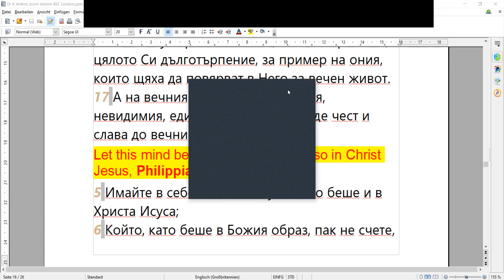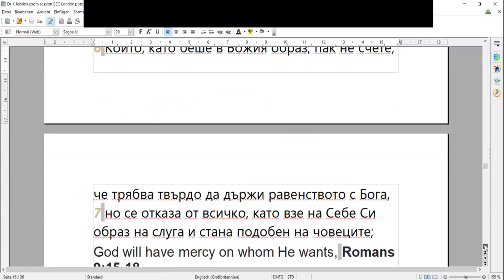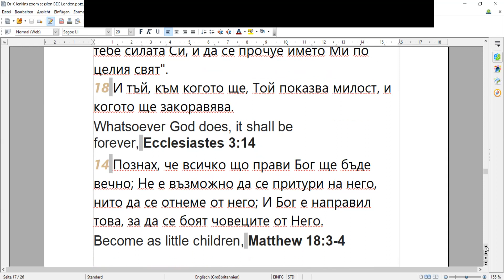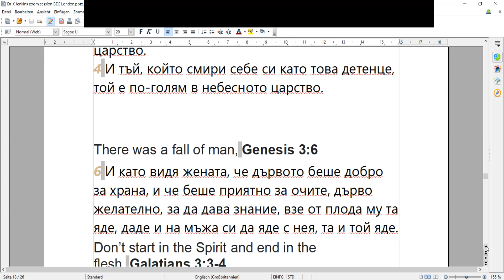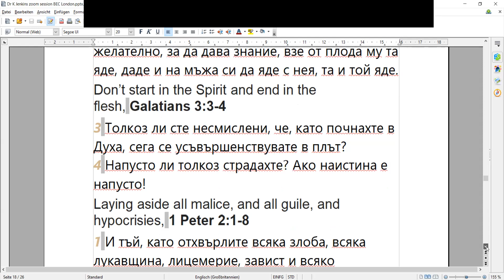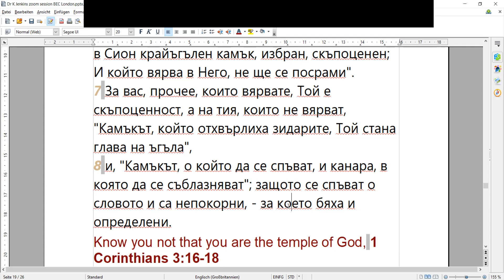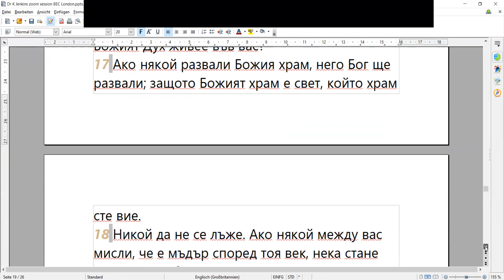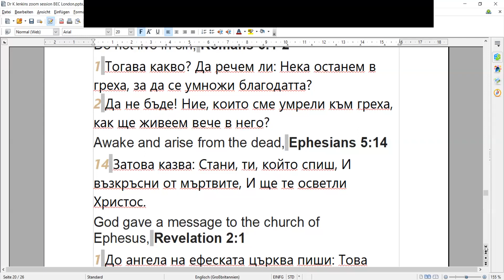My sheep hear My voice zoom seminar part 5 Dr Jenkins BEC London БЕЦ Лондон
Онлайн семинар по книгата "Моите овце слушат гласа Ми" Дж. Хеджкок Здраво поучение по Библията за всеки Христов последовател, който иска да живее всеки ден за Бога, съобразно волята Му.